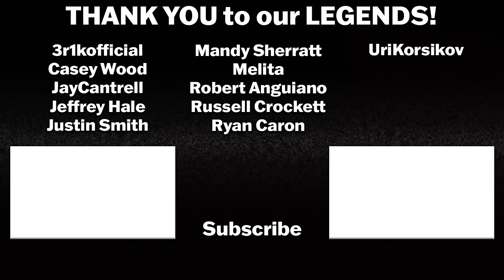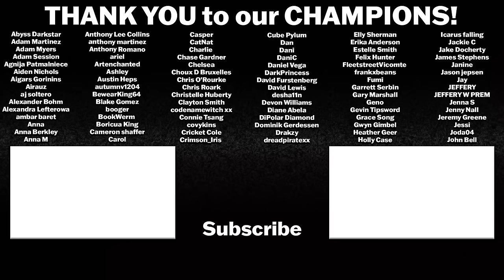HALO 2x8 REACTION & REVIEW | Season 2 Finale | Halo The Series | Master Chief | RE-UPLOAD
HALO THE SERIES Season 2 comes to a wild, fun, and horrific close!

Halo S2 E8 - Halo - The climactic battle for the Halo begins. John makes a fateful choice. Soren and Kwan undertake a rescue mission. Halsey and Miranda unleash an ancient horror. Season finale.

Intro: 0:00
Halo 2x8 Reaction: 1:01
Halo 2x8 Review: 21:55

Halo stars Pablo Schreiber (American Gods) as Master Chief, John-117, and Natascha McElhone (Californication) as Dr. Halsey, who both serve as producers this season. Additional returning cast members include Jen Taylor (HALO game series, RWBY) as Cortana, Bokeem Woodbine (Fargo), Shabana Azmi (Fire), Natasha Culzac (The Witcher), Olive Gray (Half Moon Investigations), Yerin Ha (Reef Break), Bentley Kalu (Avengers: Age of Ultron), Kate Kennedy (Catastrophe), Charlie Murphy (Peaky Blinders), and Danny Sapani (Penny Dreadful). This season's new cast additions include Joseph Morgan (Vampire Diaries, The Originals) and Cristina Rodlo (No One Gets Out of Here Alive, The Homeless World Cup).